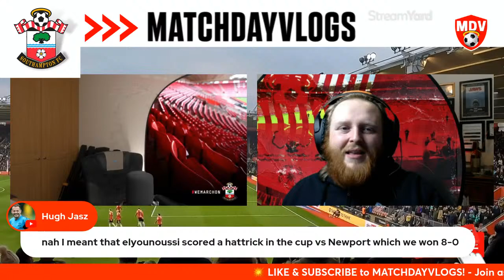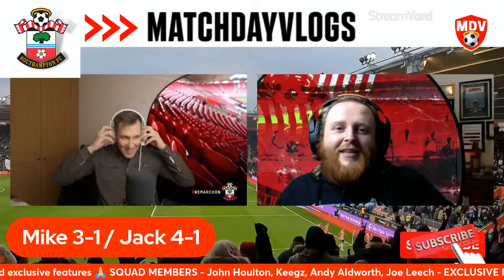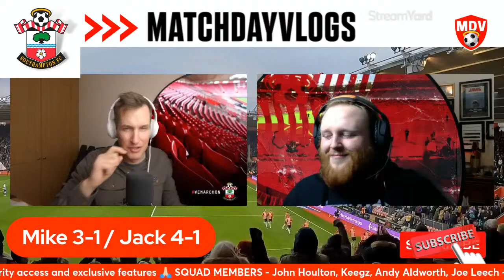SOUTHAMPTON v MIDDLESBROUGH PREVIEW SHOW!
THE LIVE SHOWS ARE BACK!!! Mike and Jack preview our game against Middlesbrough as well as a look at the run in as we close out the championship season… hoping for the best.  See you there!